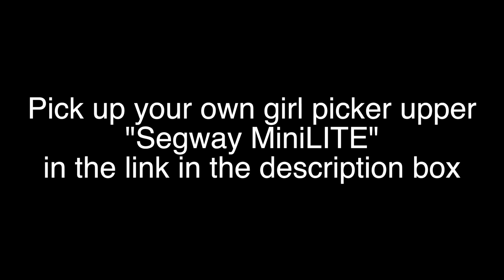How to Pick Up Girls l Lindee Link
Segway MiniLITE

HUGE thanks to my friends Zeke Robertson, Julianne Martin and Maddie Martaus for helping me out with this video! Love you guys!!